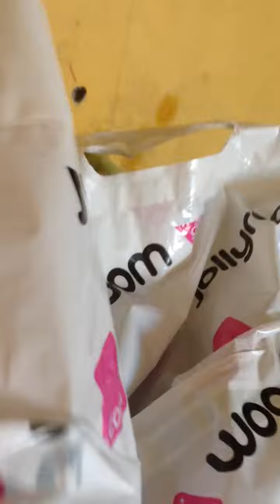Baby Roo. Getting a new helmet.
Vlog. She was way more excited than it seems 😂